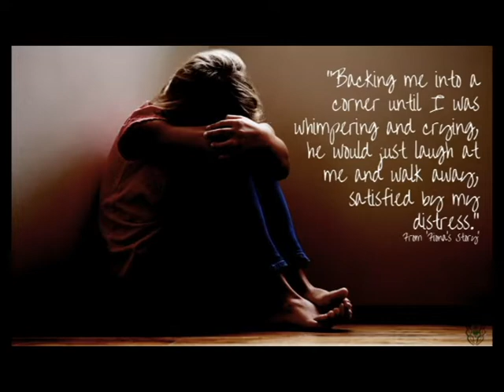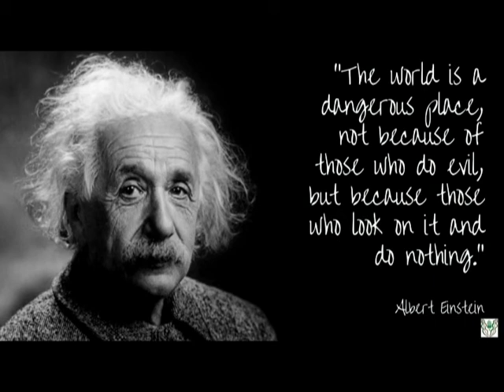NSPCC Childline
For assembly... apologies to anyone whose images I've 'borrowed', this is not for profit.  Also a massive thank you to DISTURBED with what must be the best cover of all time.